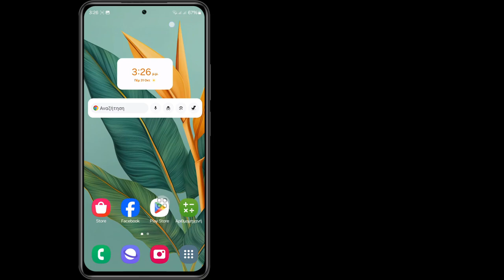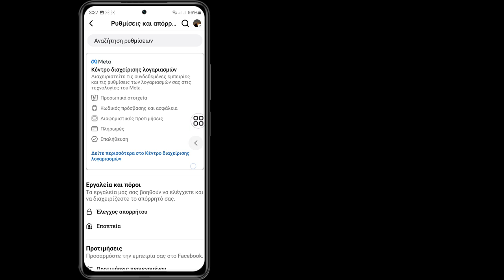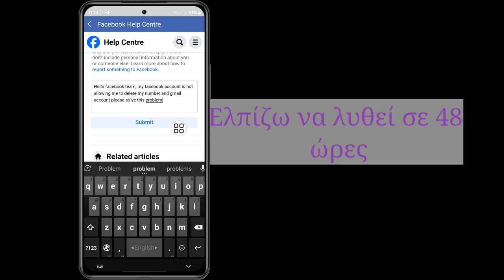Πώς να αφαιρέσετε το Gmail & Number από το Facebook (Νέα Μέθοδος 2024). Κατάργηση Gmail & Number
Πώς να αφαιρέσετε το Gmail & Number από το Facebook 2024 |  Δεν μπορείτε να κάνετε αυτήν την αλλαγή αυτή τη στιγμή στο Facebook

 Σε αυτό το βίντεο θα σας δείξω πώς να παίζετε μουσική YouTube στο παρασκήνιο σε κινητό |  Πώς να ακούσετε YouTube με απενεργοποιημένη οθόνη.

 Άλλες ανανεωμένες ερωτήσεις ⤵️ ⤵️ ⤵️ ⤵️
 πώς να αφαιρέσετε το gmail και τον αριθμό από το facebook
 Πώς να αφαιρέσετε το gmail και τον αριθμό από το fb
 πώς να αφαιρέσετε τον λογαριασμό google από τον αριθμό
 πώς να αφαιρέσετε το gmail και τον αριθμό τηλεφώνου από το facebook
 πώς να αφαιρέσετε το gmail και τον αριθμό τηλεφώνου από το instagram
 πώς να αφαιρέσετε το gmail και τον αριθμό τηλεφώνου από τον λογαριασμό facebook
 πώς να αφαιρέσετε τον λογαριασμό gmail από τον αριθμό
 πώς να διαγράψετε τον αριθμό επικοινωνίας του gmail από το τηλέφωνο
 πώς να αφαιρέσετε τον αριθμό από το gmail
 πώς να διαγράψετε τον λογαριασμό gmail από τον αριθμό

Εάν έχετε οποιαδήποτε ερώτηση, αφήστε με να σχολιάσω παρακάτω;

 Ευχαριστώ για την παρακολούθηση (Fast Sulustion 26)